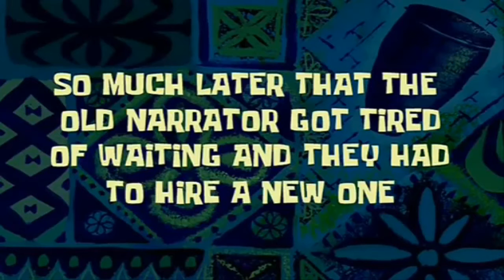Few Moments Later Spongebob720p meme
Tải 179 clip hài ghép video meme
Chia sẻ đoạn clip meme hài hước cắt ghép vào video
Meme là gì ?
Meme là một định nghĩa , đoạn clip ngắn, biểu cảm , hành vi, thái độ  được cách lan truyền chủ yếu trên từ người này sang người khác , rồi lan truyện cộng đồng  — thường truyền tải nhưng câu nói hay ý nghĩa , hoặc những biều cảm hài hước .
Ứng dụng Meme .
Meme có 2 dạng đó là hình ảnh hoặc video ngắn .
Hình ảnh thường được các thánh chế ảnh vui nhộn , hài hước , diễn tả những sự vật sự việc đang hot . Video được cắt ghép vào các video hài hước giúp tăng độ vui nhộn và hài hước cho video .
Meme Phổ biến .
Sau đây những đoạn Meme phổ biến 1080 sưu tập và cắt ra từng file ngắn cho bạn sử dụng .